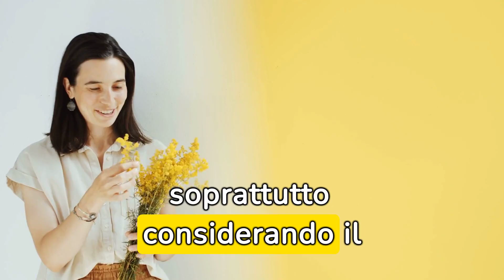La Copertina scandalosa: CHIARA FERRAGNI da Joker su l'Espresso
L'8 marzo, l'Espresso ha pubblicato una copertina controversa raffigurante Chiara Ferragni truccata da Joker, scatenando indignazione sui social. Ferragni ha risposto tramite i suoi legali, minacciando seri provvedimenti. La discussione è divampata sulla natura della copertina e sull'utilizzo di un'immagine ritoccata. Le reazioni degli utenti sono state discordanti, con alcune persone che hanno criticato l'Espresso per la sua scelta sensazionalistica, mentre altri l'hanno considerata una rappresentazione accurata della figura pubblica di Ferragni. Si è anche confrontato il caso con altre rappresentazioni controversie di figure pubbliche sui giornali. In definitiva, la controversia sollevata dalla copertina evidenzia l'impatto e l'importanza della figura di Ferragni nella società italiana contemporanea.